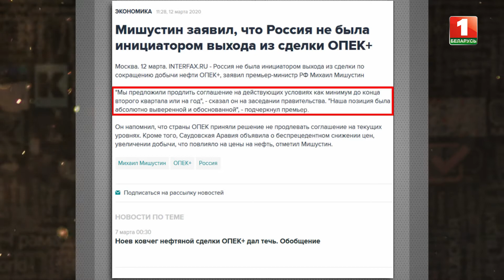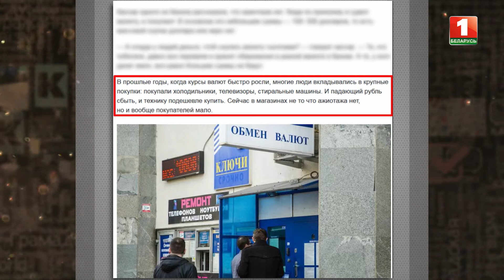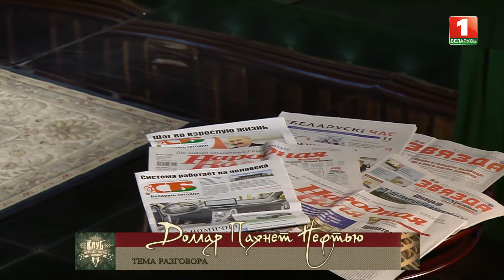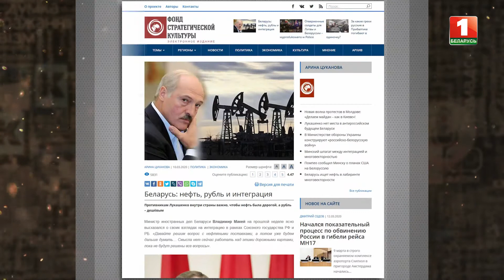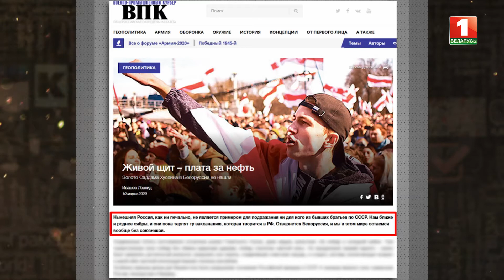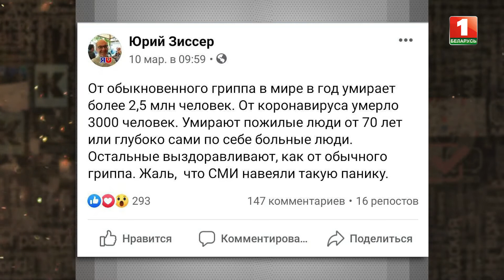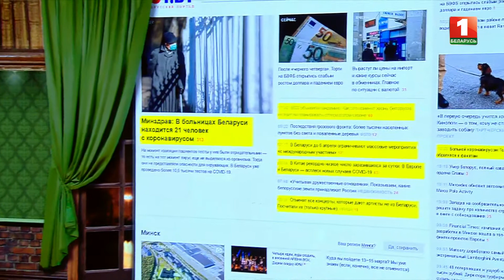Коронавирус, нефть, доллар, черный пиар. | "Клуб редакторов". 13.03.2020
Руководители ведущих медиа обсуждают самые острые темы недели: колебания доллара из-за нефти и почему колеблются некоторые СМИ из-за развала сделки ОПЕК. Поговорим и о черном золоте, и о черном пиаре на масштабных проблемах. А также каким образом коронавирус проникает не только в организм, но и информационное поле? Только интересные факты, мнения экспертов и гостей "Клуба".